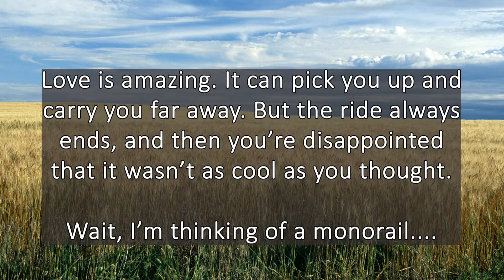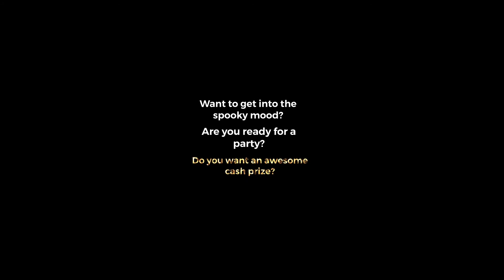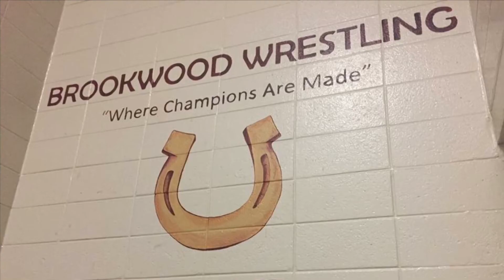ABIM 9-22-21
The new kids continue!